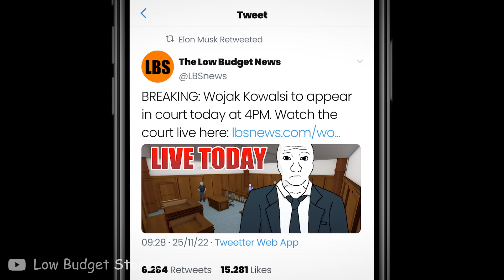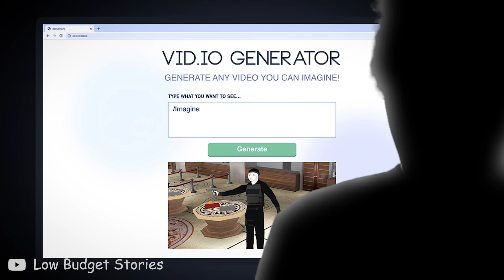Why AI image generators are dangerous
This Wojak meme video is about the dangers of Ai artificial intelligence image generators like DALLE, Deep AI and Midjourney. In this video, Wojak gets sued for crimes he didn't commit. The doomer is featured in many videos which turn out to be generated with AI image generators by Bogdanoff. His lawyer Chad, and the judge Boomer, seem to believe the AI generated evidence, causing Wojak to lose the case. What are your opinions about AI image generator?

🔸Bitcoin/BTC:
bc1qc30sew8h6llkvwku8kdgh95mp7ym5xrv39gw3u

🔸Ethereum/ETH:
0x7924D9A86042d6CFf721194e93D0a8F2BA89FCbe

🔸Cardano/ADA:
addr1q955z6jp6tg0560sv4dnypvsur98qktjds0p46d3qkmlx8tfg94yr5kslf5lqe2mxgzepcx2wpvhymq7rt5mzpdh7vwsuhjt8x

Any feedback on my videos is welcome in the comments! I’m a new kid on the block who likes making doomer, boomer, zoomer etc. memes, and it would be epic if one day I can become as great as Bizonacci, Dustin O’daffer or MillenniaThinker. Your feedback really helps me in improving my meme animations. Also I'm not related to Zero Budget Stories.